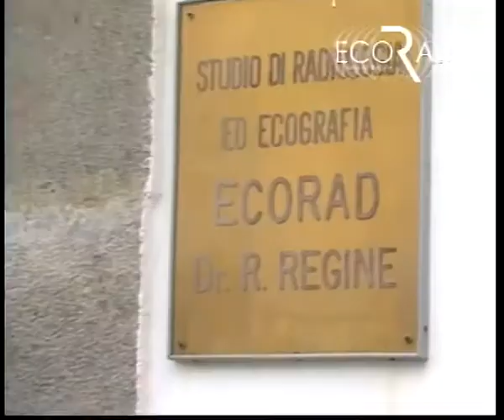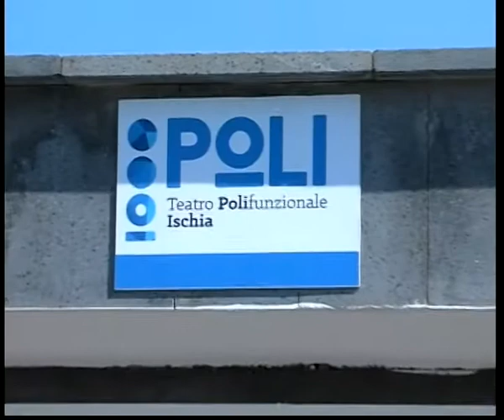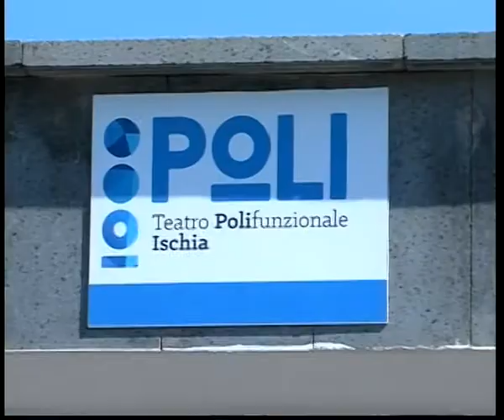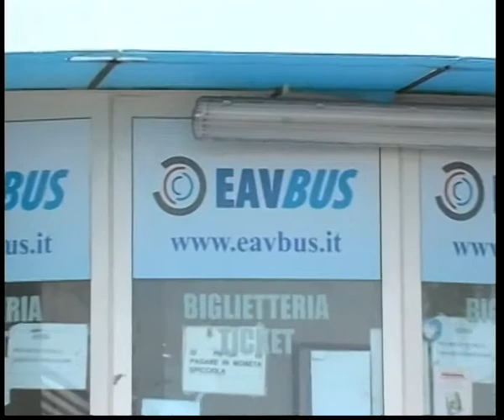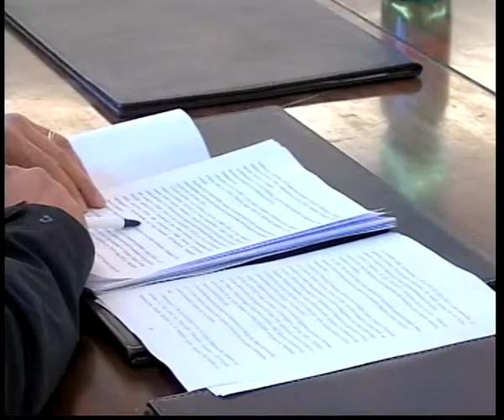tg 07 04 2017